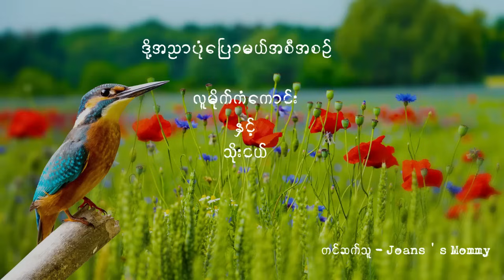လူမိုက်ကံကောင်း ၊ နှင့် ၊ သိုးငယ် (တင်ဆက်သူ-Joan's Mommy )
🔹ဒိုအညာပုံပြောမယ် အစီအစဉ် 🔹
လူမိုက် ကံကောင်း
နှင့်
သိုးငယ်
စာရေးသူ - ဆရာကြီးမင်းသုဝဏ်
တင်ဆက်သူ-Joan's Mommy မှ ပုံပြင် (၂) ပုဒ် ဖတ်ပြပေးမှာဖြစ်ပါတယ်